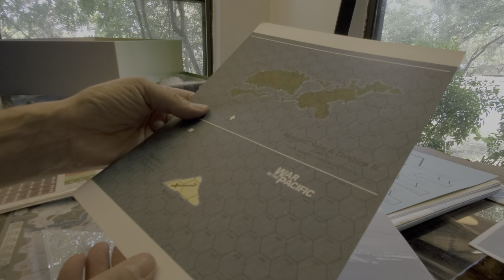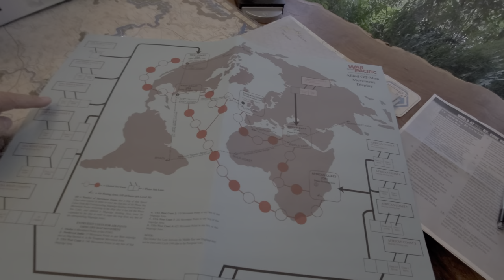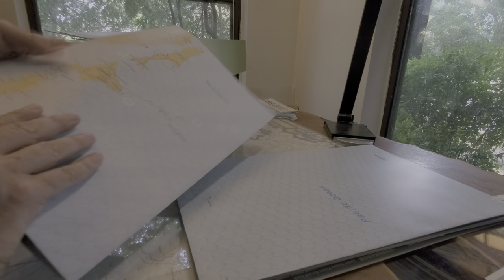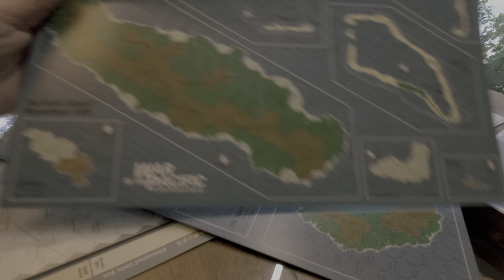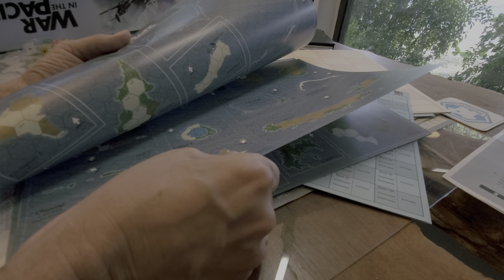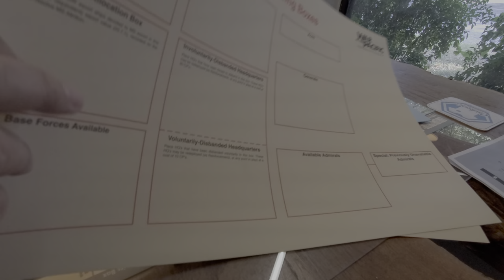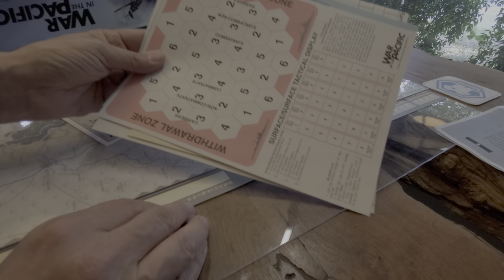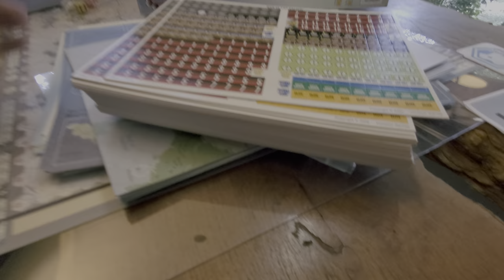Part 2 WitP Shrink rip/Un Box....guess what is missing! LOL.